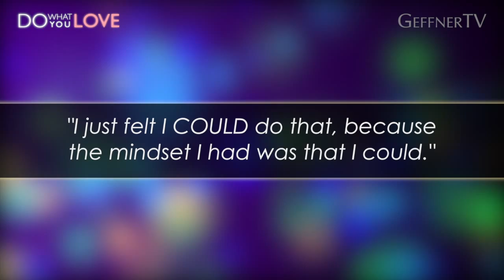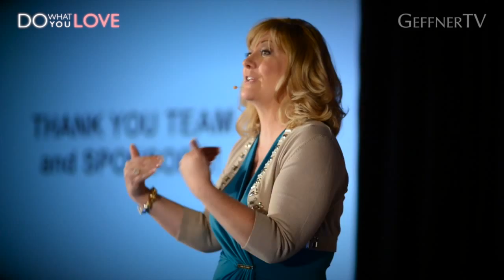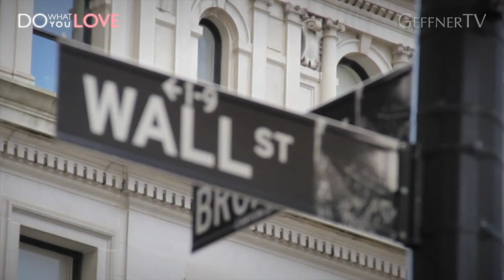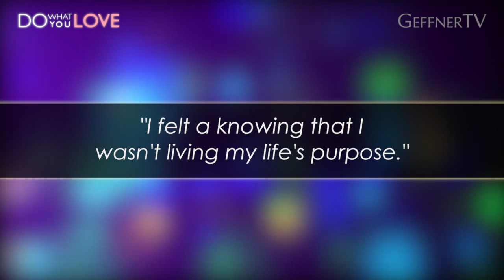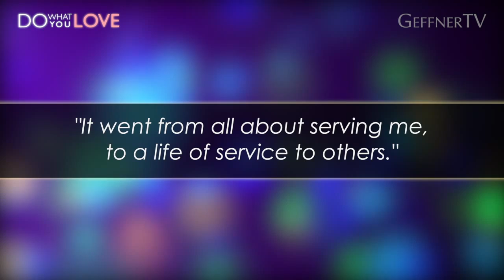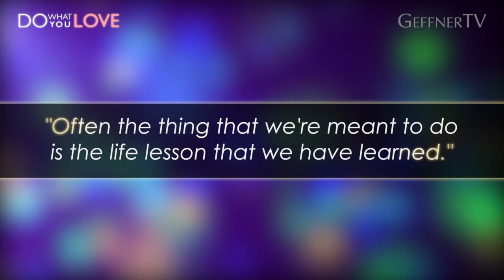Do What You Love: Linda P. Jones (FULL EPISODE)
Episode 104 - Do What You Love: Linda P. Jones
Summary: America's Wealth Mentor Linda P. Jones discusses doing what she loves for a living.

About the series "Do What You Love":
The very first series produced for Geffner TV, "Do What You Love" is an interview-style online TV show sharing stories of people who are successfully doing what they love for a living. Topics of discussion include: the inspiration behind doing what they love, their career journey, the challenges they've faced along the way, the success they've experienced, and their advice for others to do what they love for a living too!